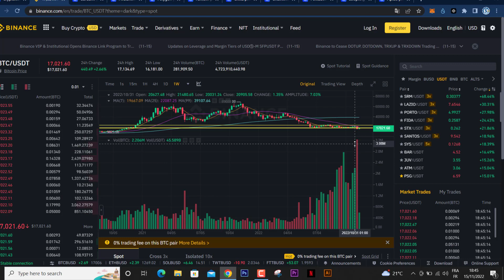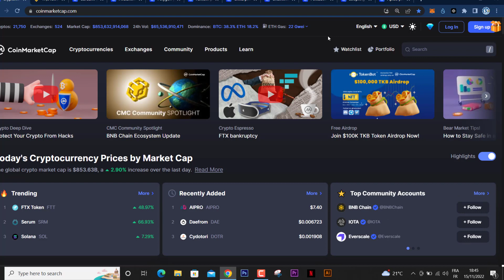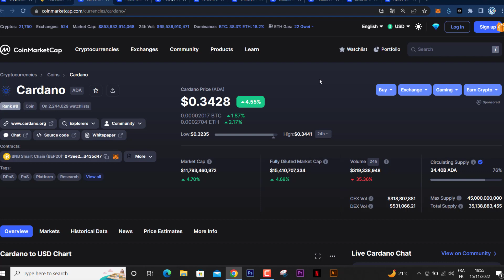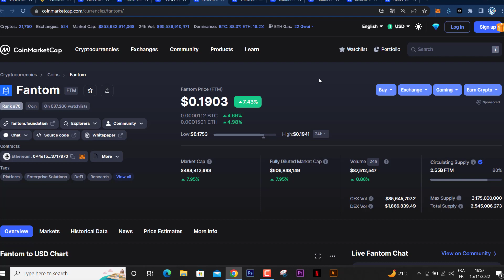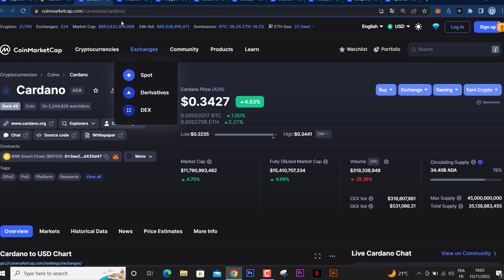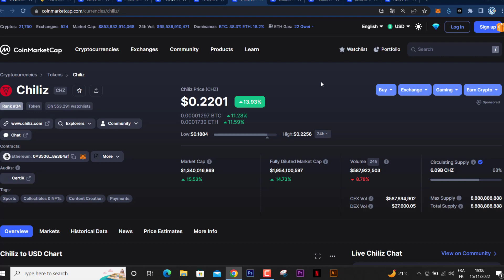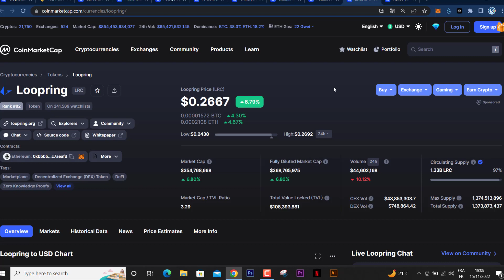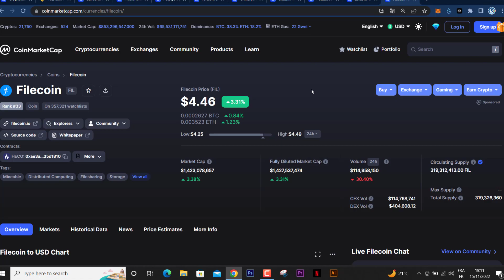افضل العملات الرقمية للاستثمار ستكرر صعود ب %9000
رابط مباشر لتسجيل في منصة بيناناس :
رابط صفحتنا على مواقع تواصل الاجتماعي لأي سؤال
رابط تسجيل في افضل بنك  الكتروني مجانا